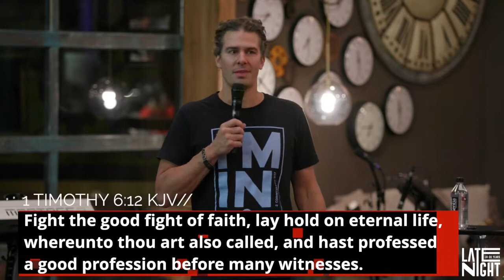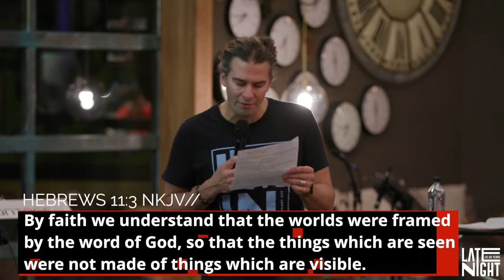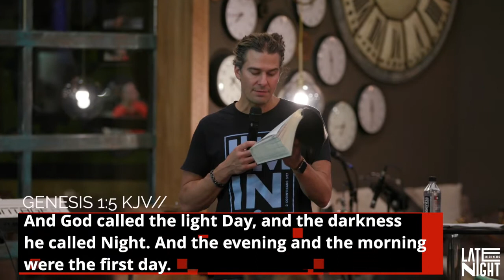Faith - Part 1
This message was recorded live at chooselife CHURCH in Hobbs, NM. For more information about Pastor Greg Kalstrup visit us online at theresmorenow.com